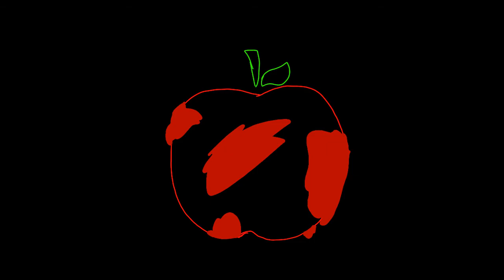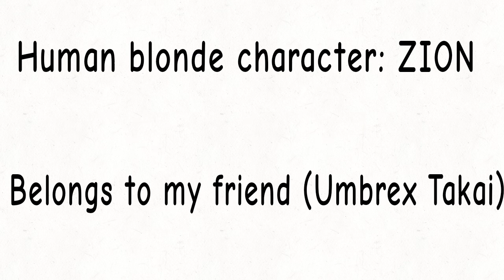Wine Red (Animation!) {BLOOD WARNING!!!) (Flippaclip Animation!) (OC Animation)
Yes Hi hello

blonde character: ZION!
belongs to: Umbrex! (love ya man lol)

skeleton cat; NOAH
belongs to: Mmeeeeeeeeeee

So I worked almost a month on this animation XDI just need to find the motivation to complete it and I finally did but it turned out so well! I hope you all love itttt! please share and stuff and consider subbing!!